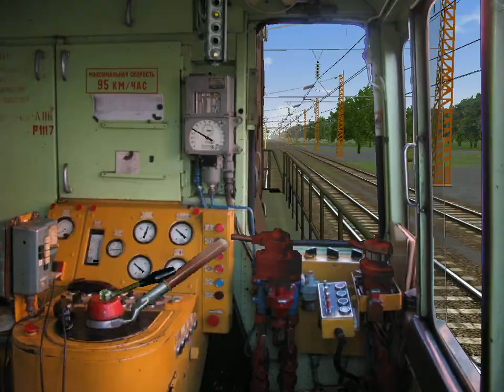CME3 ECO ЧМЭ3 ЭКО MSTS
вчера звуки сделал к нему...